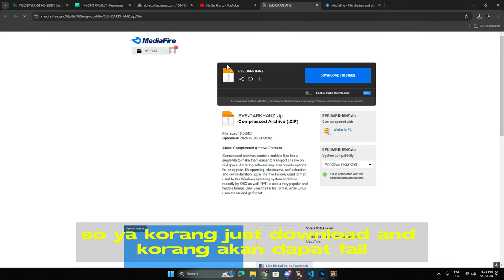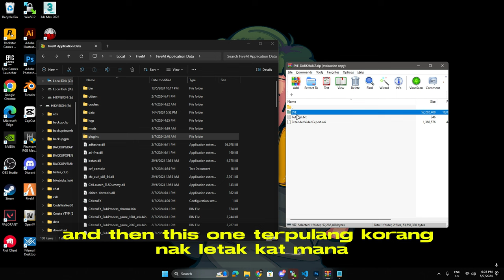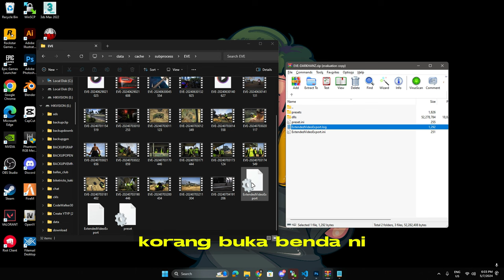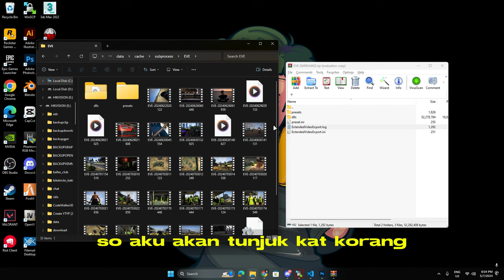HOW TO INSTALL EXTENDED VIDEO EXPORT EVE FIVEM 2024 LATEST UPDATE 100%WORKING (LEGIT)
Latest Update EVE

Installation:
1. Extract all files
2. Copy "ExtendedVideoExport.asi" to "FiveM/FiveM.app/plugins/"
3. Copy "EVE" folder to "FiveM/FiveM.app/data/cache/subprocess/"